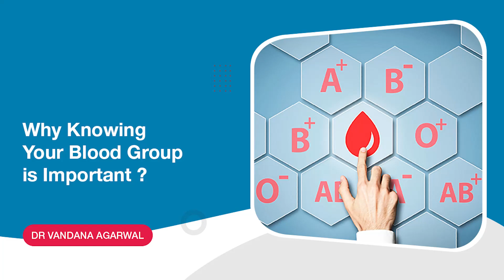Why Knowing Your Blood Group is Important | Dr. Vandana Agarwal | KIMS - Sunshine Hospital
Discover the significance of knowing your blood group with expert insights from Dr. Vandana Agarwal, Consultant Emergency Medicine at KIMS - Sunshine Hospital, Secunderabad. Learn why understanding your blood type is crucial for your health and well-being. Stay informed and empowered. 🅰️🅱️🆎💉